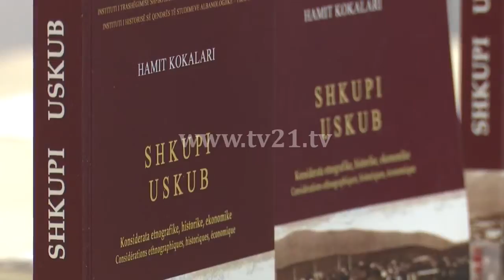Botohet “ Shkupi” nga Hamit Kokolari